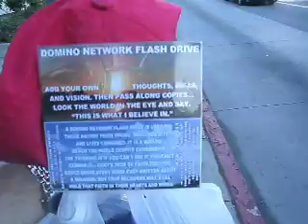3-2012 F1 FIRE ENGINES 3-3 SEE A FIRE ENGINE DO A FLIGHT 93 CHECK - 20 MB -30.AVI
3-2012 F1 3-2 WELCOMING MANY BEING A FALSE PROPHET TO HELL ON EARTH 29 MB -43.AVI